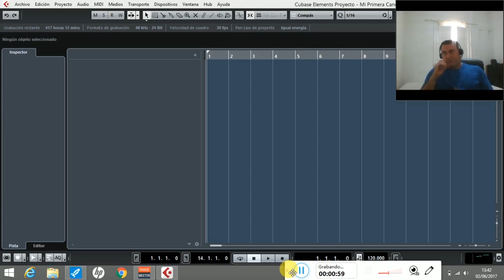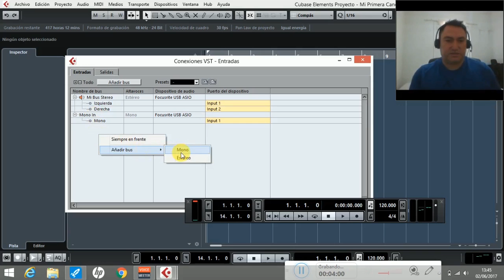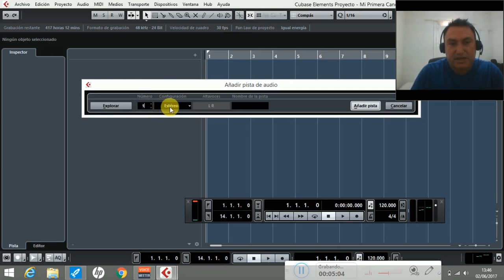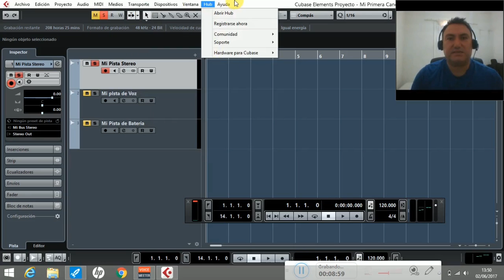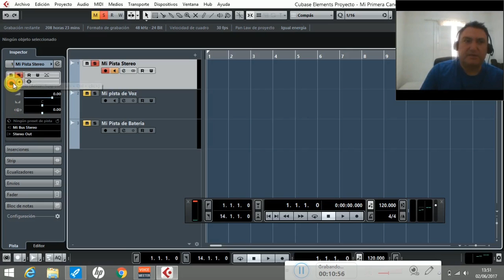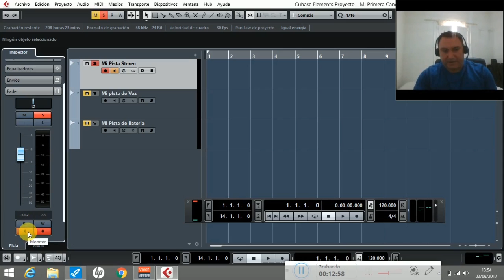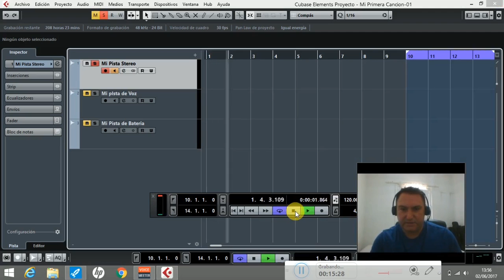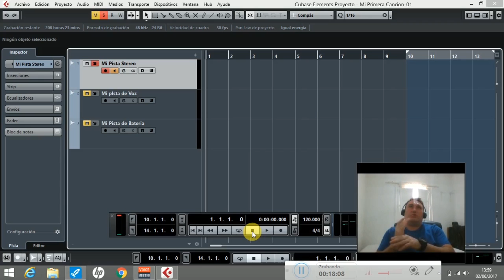3/6 TUTORIAL DE CUBASE para PRINCIPIANTES: BUSES y PISTAS DE AUDIO, Barra de Transporte.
Aprende que es un Bus y una Pista de audio en Cubase, cómo crearlos y cuando se usan sus distintos tipos. Este es el 2º video de un Tutorial de Cubase para Principiante en el cual tras ver estos 6 videos te podrás manejar y hacer tus grabaciones con una buena calidad.

 Si tienes alguna duda o quieres que explique algún tema específico, déjame un comentario por favor.

DAW: Cubase 9 Elements
Tarjeta de Audio: Focusrite Scarlett 2i4
Drivers: Asio4All
Drivers: Voice Meter Banana